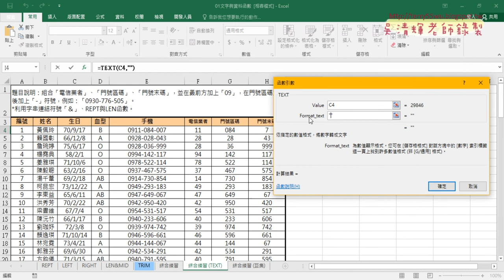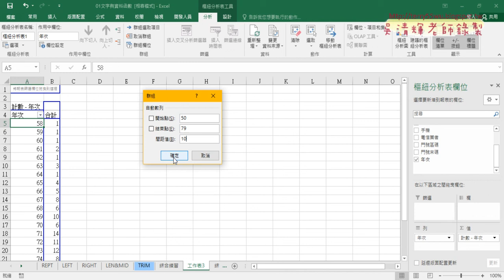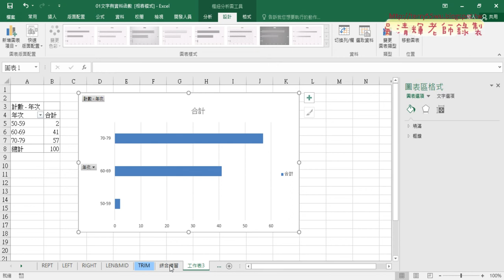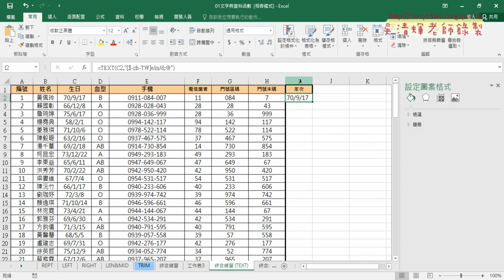05 產生年次欄位與用樞紐分析表分析